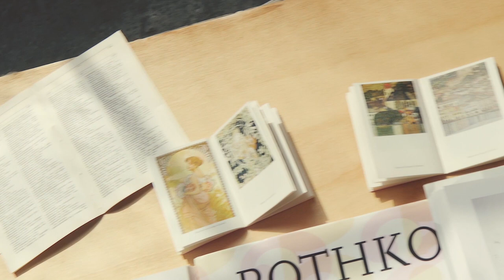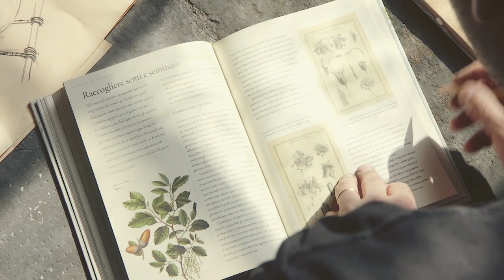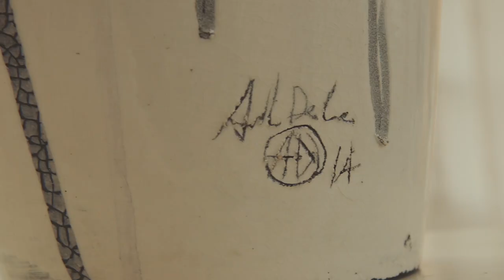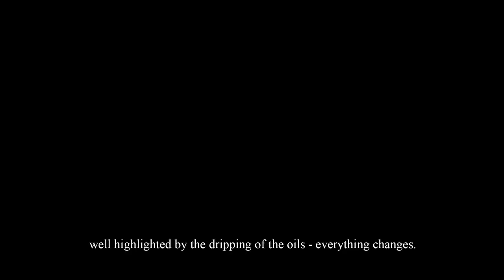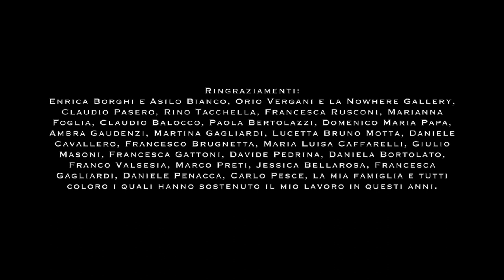ANTONIO DE LUCA - MY WORK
Dal 16 Aprile al 16 Giugno 2016 si è svolta presso la Zaion Gallery di Biella la mostra di Antonio De Luca, dal titolo “Into the Garden – again”. In quell'occasione la galleria ha voluto documentare il lavoro dell'artista attraverso un video, che mostra il processo di ideazione, di realizzazione e successivamente di allestimento delle opere nello spazio espositivo.

Video è stato girato e montato da Walter Zollino.
Musiche state realizzate da Sergio Sorrentino.
Commento critico di Elisabetta Dellavalle.